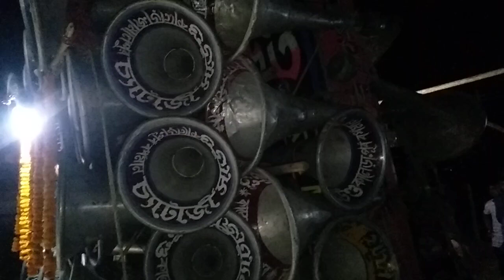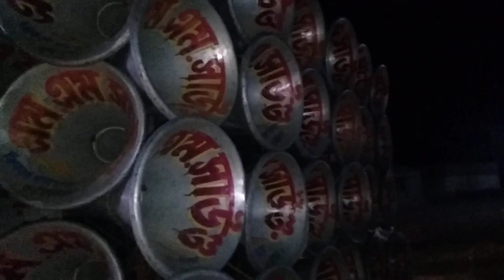আজ জৌগ্রাম আস্তায় কালী পূজো 😍 চ্যাটার্জি সাউন্ড 😍 এম সাউন্ড 😍 জয় মা কালী সাউন্ড 😍April 29, 2023